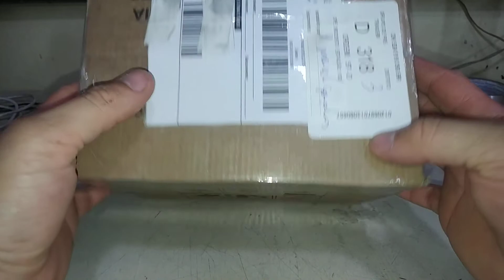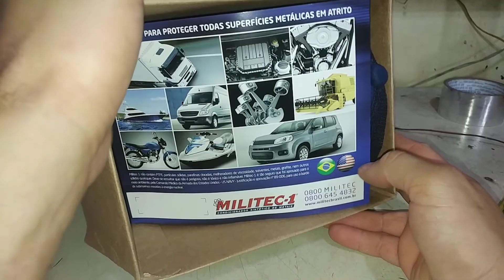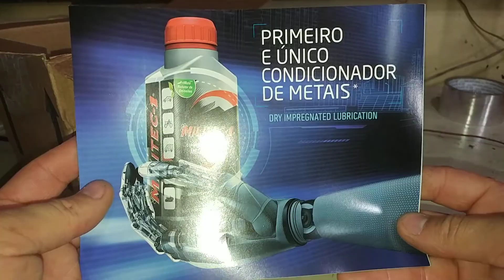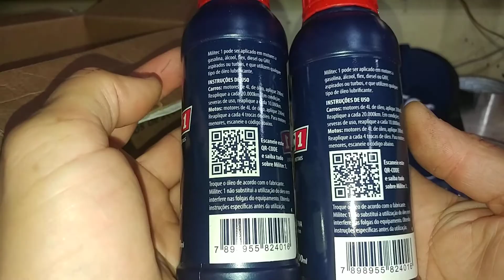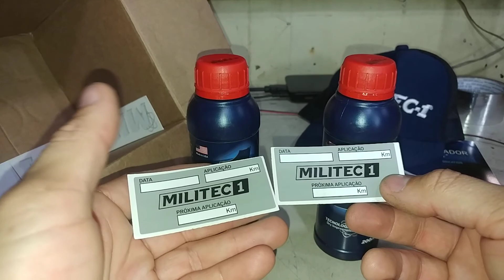UNBOXING Militec-1 AZUL 2 Unid. 200ml (Folder, Adesivo, Etiqueta e Boné) 100% ORIGINAL MERCADO LIVRE